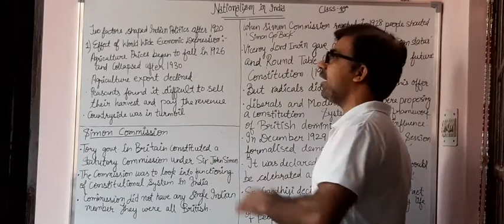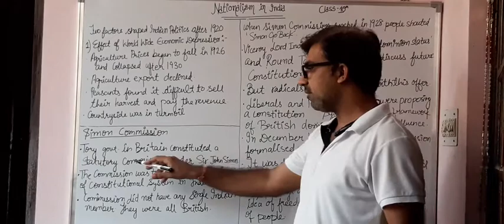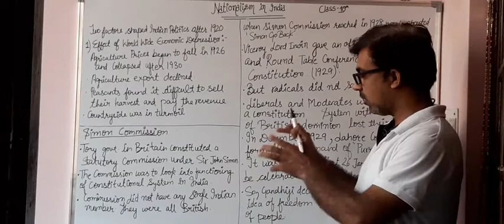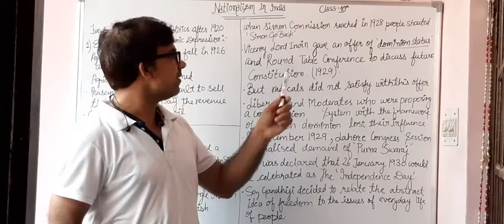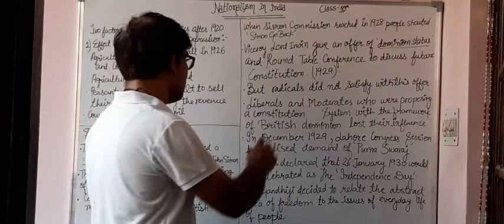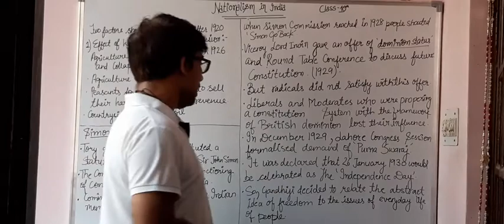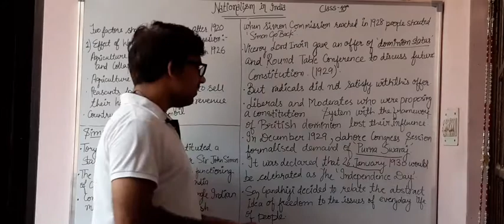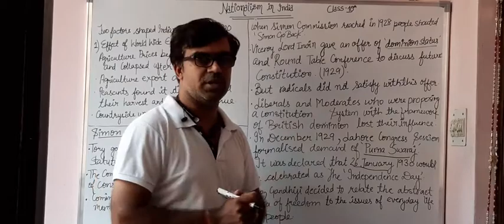NATIONALISM IN INDIA PART 9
ECONIMIC DEPRESSION AND SIMON COMMISSION IN INDIA